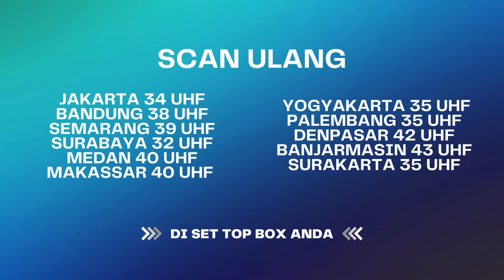Kinan Gak Tau, Tuan Muda Punya Rencana Licik | BestCut Terpaksa Menikahi Tuan Muda ANTV Eps 21 (2/3)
Kinan Gak Tau, Tuan Muda Punya Rencana Licik | BestCut Terpaksa Menikahi Tuan Muda ANTV Eps 21 (2/2)

Amanda diceritakan merindukan masa lalunya bersama dengan Abhimana. Ia pun teringat masa-masa indah bersama Abhimana yang dijalani beberapa tahun lalu. Amanda mengenang saat dirinya mengenakan baju berwarna putih yang seksi kala itu, dan Abhimana sangat kagum saat melhat kecantikan Amanda. Hubungan keduanya saat itu terlihat sangat bahagia, tetapi semua itu telah sirna saat Anita mencoba memisahkan hubungan mereka.

BF 4047 VID#